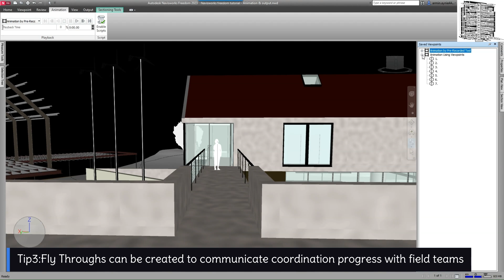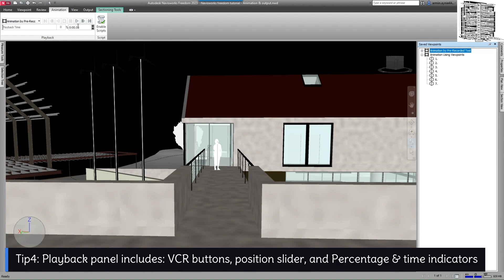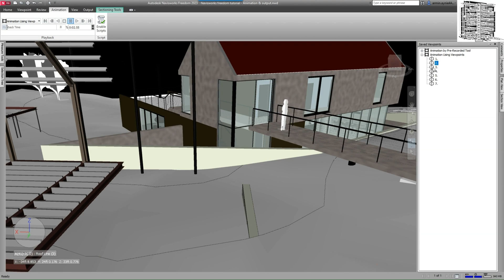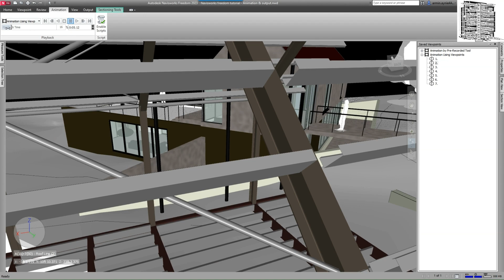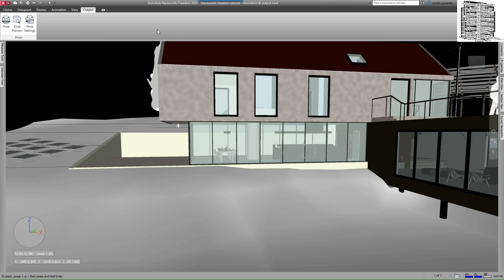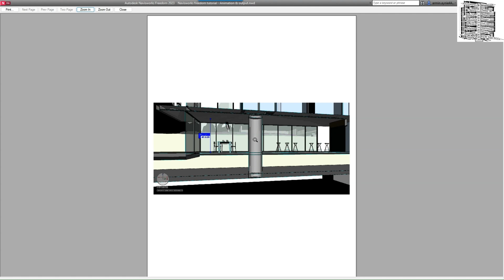Navisworks Freedom Part 4 | Animation & Output Tabs Tutorial for Field Coordination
🎬 Wrap up your Navisworks Freedom journey with Part 4 of this complete tutorial series from @BIM.DESTINATION, where we explore the Animation and Output Tabs — two essential tools for turning your coordination model into impactful presentations and shareable content.

📦 What You’ll Learn in This Episode: ✅ Difference between pre-recorded animations and viewpoint-based animations
✅ How to create flythroughs to communicate coordination with field teams
✅ Overview of the Playback Panel (VCR buttons, slider, timing tools)
✅ Exporting PDF markups from 3D views to share with field crews and stakeholders
✅ How to combine Output tab with sectioning tools for effective issue documentation
✅ Best practices for sharing progress videos with owners or clients

📌 Even though Animation tools are available only in Navisworks Manage, this tutorial still showcases how Navisworks Freedom can be used for viewing, reviewing, and sharing valuable project visuals.

As always, I would like to share all tips and ideas that are included in this video for your reference:

00:00 - Introduction
00:23 - Tip1: Animation only can be created in Navisworks Manage.
00:28 - Tip2: Two methods for Animation creation: Pre-recording & Viewpoints
00:49 - Tip3: Fly Throughs can be created to communicate coordination progress with field teams.
01:10 - Tip4: Playback panel includes VCR buttons, position slider, and Percentage & time indicators.
02:06 - Tip5: Use Animation to showcase progress or final product with Owners.
04:30 - Tip6: Markups can be shared from the 3D model in 2D (PDF) format with your field teams.